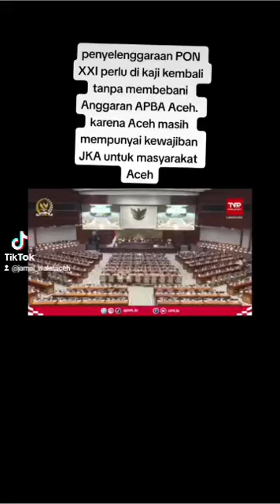SuaraRafly JELAS ‼️ INI REKAM JEJAK @raflikande DI PARLEMEN ✅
Kenapa harus pilih ​⁠  @raflikande   for DPR RI pada 12 Februari 2024 ?
•Rafly KanDe adalah salah satu anggota DPR-RI fraksi PKS 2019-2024 yang sering viral videonya karena tegas bersuara dan memperjuangkan hak-hak masyarakat Aceh secara khusus & Indonesia secara umum. Sepatutnya fungsi legislatif adalah berjuang dan bersuara menyampaikan aspirasi masyarakat di level nasional.

Lirik : Relawan ​⁠
Vokal : Fahmil Arabi & Lea Amalia
Backing Vokal : Aloel, Munzir, Dedi, Ridha
Rekam Vokal : Y Studio
Mix Vokal : Yakob Samalanga
Video : ​⁠  @PERKUSIACEHart
Produksi :  @raflikande  2023

​⁠ Rafly KanDe for DPR RI [Fahmil Araby & Lea Amalia]

Cow :
Satukan tekad mari memilih
Partai PKS tuk kita  semua
Tuk Rafly Kande  DPR RI
Coblos segera  di nomor 2

Cow : Anggota dewan DPR RI
Tugas berjuang dan bersuara

Co : Anggota dewan DPR RI

Cow - Ce :
Bg Rafly Kande dipilih lagi
Tuk melanjutkan tugas mulia

Cow - Ce :
Kepada Allah berserah diri
Sebagai makhluk lemah adanya
Yakin lah Aceh berjaya lagi
Berkatlah  doa alim ulama

Koor : Mari bersama berikan suara
Tuk Rafly Kande Di nomor dua

Koor :
Satukan tekad mari-mari memilih

Ce : Anggota dewan DPR RI

Koor:
Rafly Kande DPR RI
Dari PKS tuk kita semua
Coblos segera di nomor dua

ini adalah lagu yang ditulis khusus oleh Relawan ​⁠ dalam rangka menyukseskan pemilu 2024.